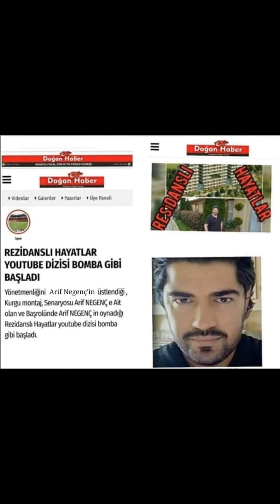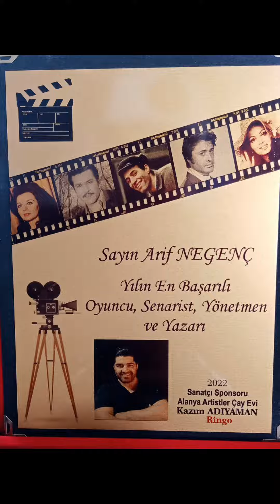ARİF NEGENÇ:OYUNCU SENARİST YURT FEDAİLERİ KİTABININ YAZARI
ARİF NEGENÇ:OYUNCU SENARİST YURT FEDAİLERİ KİTABININ YAZARI OYUNCU OLMAK,TİYATRO VE DİZİLERDE YER ALMAK İSTEYEN BİRÇOK İNSAN İLETİŞİME GEÇİYOR.BENDE HERHANGİ BİR ŞEHİRDEKİ PROJELERDE FİGÜRASYON,YARDIMCI OYUNCU VEYA TİYATRO İÇİN İHTİYAÇ HALİNDE SİZ DEĞERLİ SANAT SEVERLERE ELİMDEN GELDİĞİNCE YARDIM EDECEĞİM.BUNU TAMAMEN ÜCRETSİZ YAPIYORUM,SİZLERDEN TEK RİCAM BANA DESTEK OLMANIZ İSTEYENLER SADECE ARİF NEGENÇ YOUTUBE VE İNSTAGRAM KANALIMIZA ABONE VE TAKİP DESTEĞİ OLMANIZ YETERLİ.
HEP KÖTÜ GÖRÜNEN AMA ASLINDA KÖTÜLERE KARŞI MÜCADELE EDEN BİR ADAM..OYUNCU SENARİST YURT FEDAİLERİ KİTABININ YAZARI ARİF NEGENÇ/ALANYA